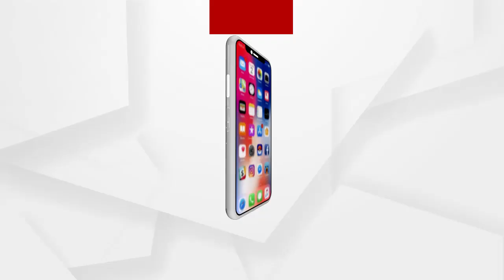ବାଇକ ରାଲିରେ ବାହାରିଲେ ପଶ୍ଚିମ ଓଡିଶା ଚାଷୀ....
ମଣ୍ଡି ସମସ୍ୟା, ଟୋକନକୁ କାର୍ଯ୍ୟକ୍ଷମ କରାଇବା,ମଣ୍ଡିରୁ ସମସ୍ତ ଧାନ ଉଠାଇବା ଦାବି ନେଇ ବାଇକ ରାଲିରେ ବାହାରିଲେ ପଶ୍ଚିମ ଓଡିଶା ଚାଷୀ.